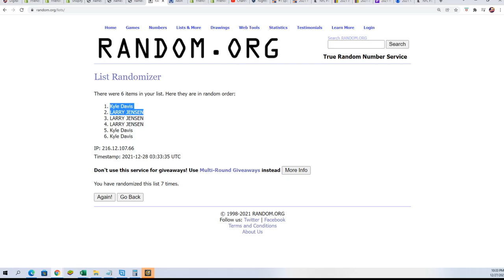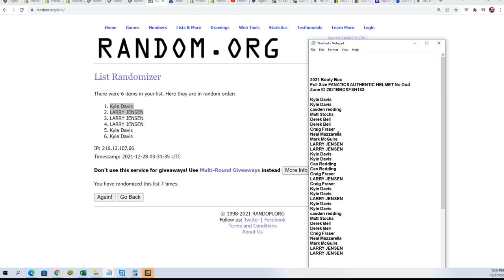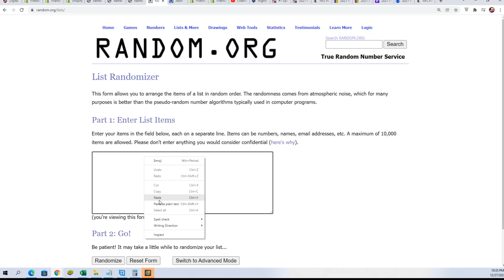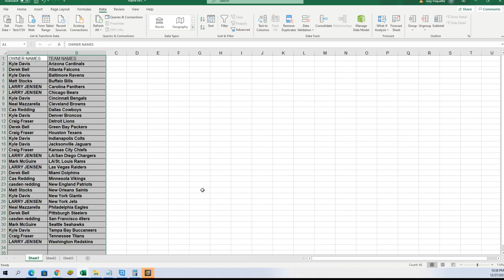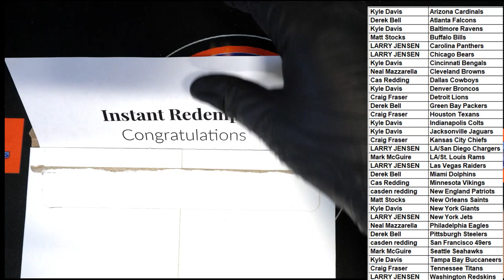2021 Booty Box Full Size FANATICS AUTHENTIC HELMET No Dud Zone ID 2021BBOXFSH183